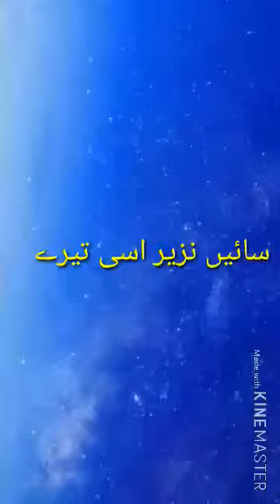Sayi nazer asi tara a marid qawali 2019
پنوال